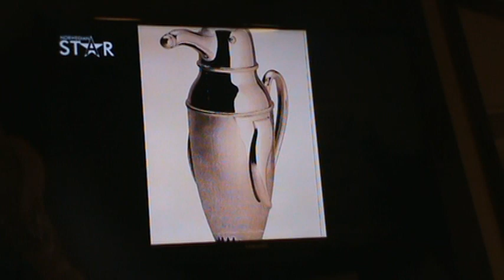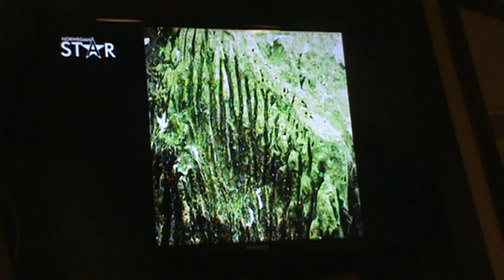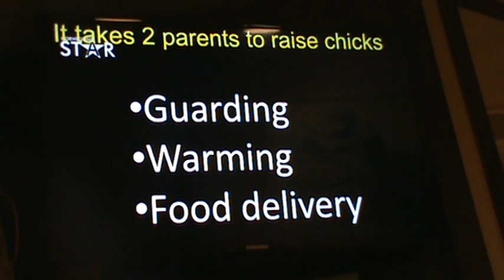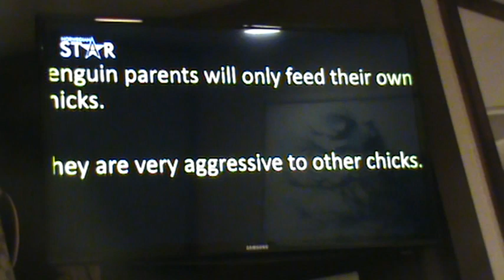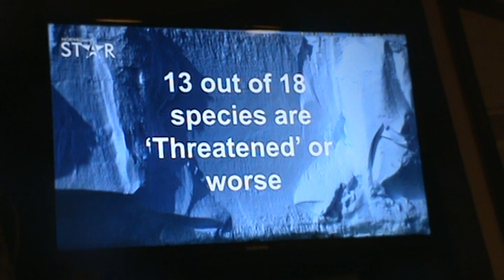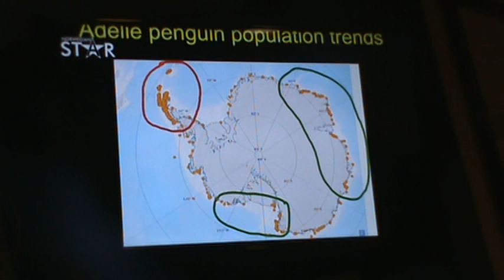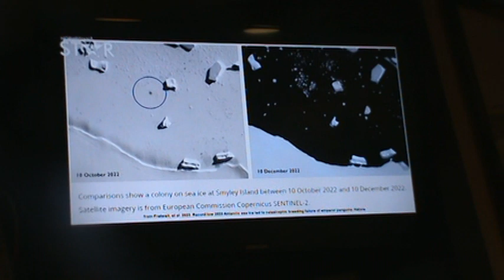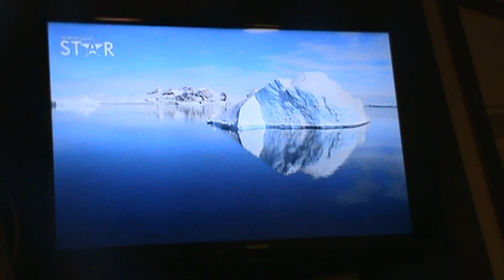Lecture 19 Penguin